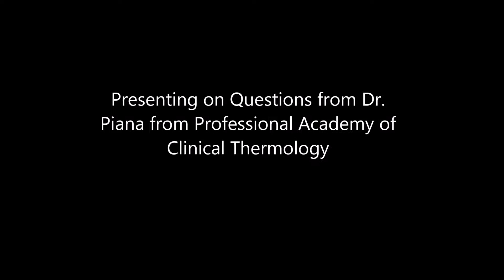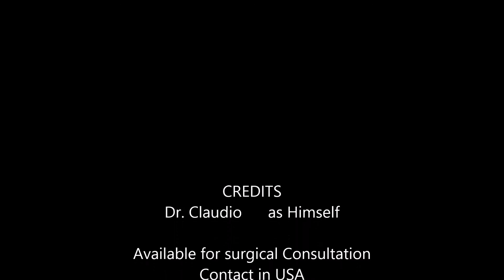Thermography and Breast Surgery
A plastic surgeon from Brazil and Portugal talks about 3000 cases of breast surgery and the incidence of fibrocystic breasts.  He also discusses the use of thermography and breast surgery.